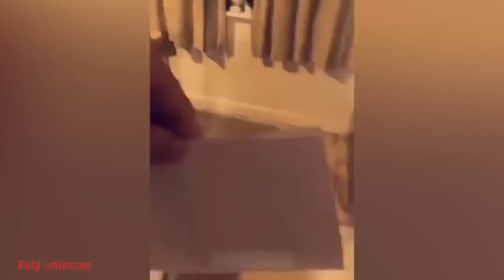58.Funny Animals - raccolta di animali divertenti